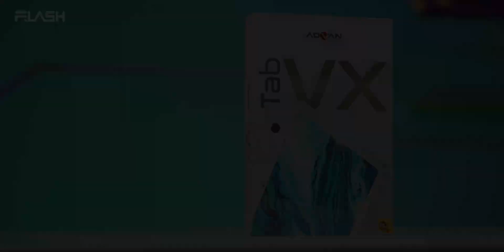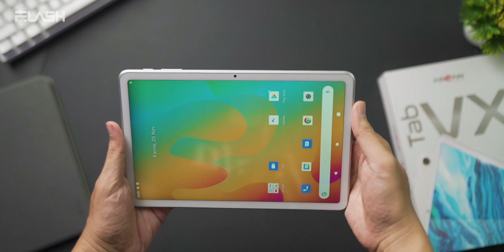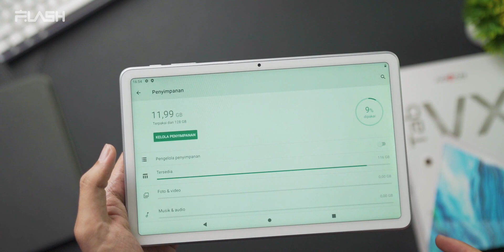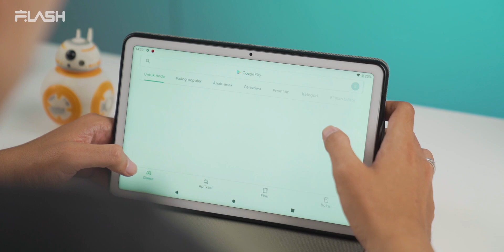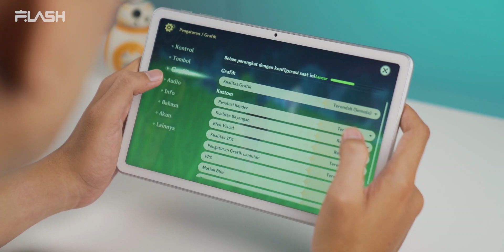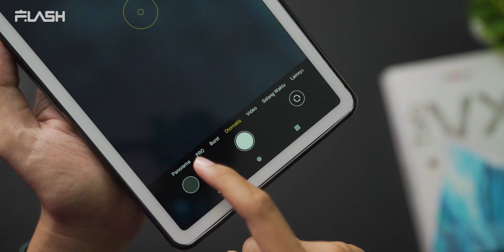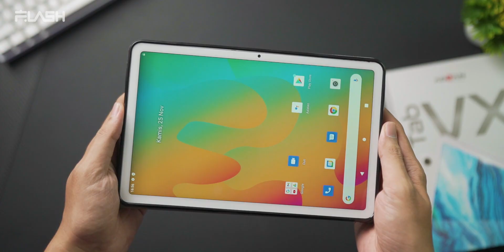ADVAN TAB VX CUMA 3JUTAAN !! Unboxing Advan Tab VX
Ini bisa banget dijadiin opsi buat yang nyari tablet 10” murah… daripada nungguin yang ghoib?